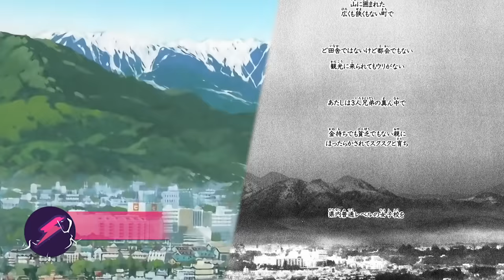NANA 🎸🎙️🎵 | RESUMEN & ANÁLISIS | Ai Yazawa (Parte 1)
➥ Resumen y Análisis de Nana, un Shoujo, Josei de Drama, Romance y Música, donde veremos la evolución de Nana Komatsu y Nana Osaki en sus vidas diferentes pero cruzadas por el destino.

Les damos la bienvenida a un nuevo Resumen y Análisis de Rayo Confuso. Esta vez resumimos la adaptación del manga de Ai Yazawa, hecha por el estudio Madhouse.

➥ Esta serie cuenta la historia de Nana Komatsu y Nana Osaki, quienes se encuentran en un tren para viajar a Tokio y reformar sus vidas por diferentes razones. Nana Komatsu, más tarde llamada Hachi, necesita encontrarle un sentido a su vida, después de fallar como estudiante de arte, amante y hasta pareja.

Por su parte, Nana Osaki busca encontrar su destino como cantante y guitarrista, después de que su novio Ren Hongo se fuera de su banda conjunta, para encontrar el éxito en Trapnest, una banda consagrada.

► Timestamp:
0:00 - Introducción a Nana de Ai Yazawa
1:12 - Nana Komatsu
8:50 - Nana Osaki
15:58 - Tren a Tokio
19:30 - Conclusión y Debate
21:20 - Escenas Sacadas de Contexto

Este video abarca desde el episodio 1 al 7 del anime y su primer tomo de Manga, también llamado Nana.